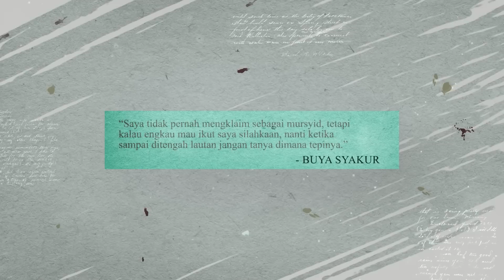Dimanapun Kamu Berada Tentukan Tujuanmu - Buya Syakur Yasin